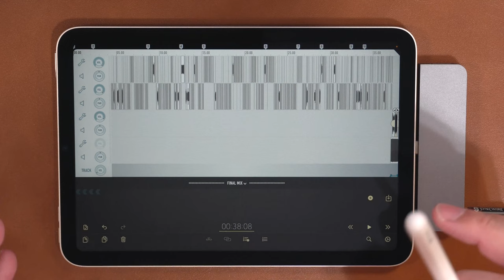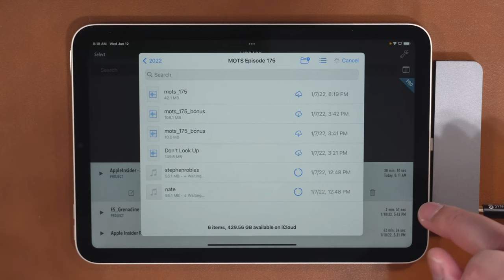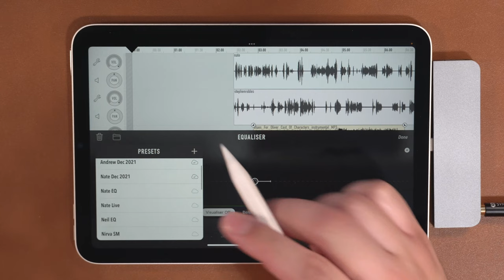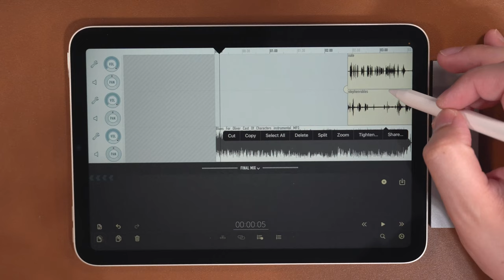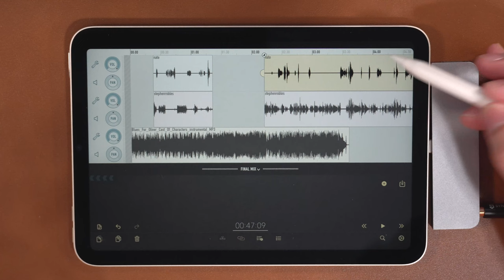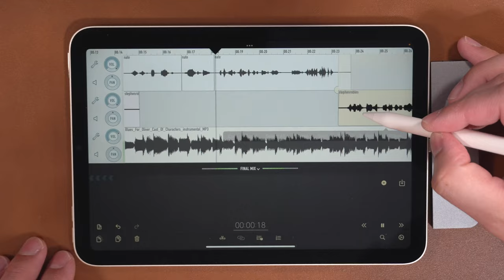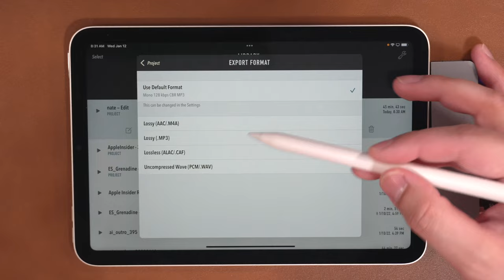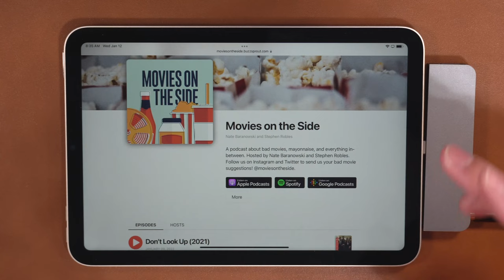How to Edit Podcasts on iPad with Apple Pencil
Using Ferrite for iPad, editing podcasts with Apple Pencil can be lightning fast. In this video I walk through importing your audio, creating a new project, adding EQ and other effects, editing with Apple Pencil, and finally exporting your finished podcast!

Chapters

00:00 Introduction
01:18 Ferrite Settings
02:29 Importing Audio
04:35 Track Settings
06:18 Editing with Apple Pencil
10:24 Final Mixing
13:42 Export Audio File
16:57 Conclusion

My Gear:

🛒 Shure SM7B Vocal Microphone

🛒 Elgato Key Light Air

🛒 Sony a6400 Camera

🛒 Sigma 16mm 1.4 Lens for Sony E Mount

🛒 ATEM Mini Pro

🛒 Sound Devices MixPre-3

🛒 LG UltraFine 4K Monitor

PBIYFTZBZLKUZLAE